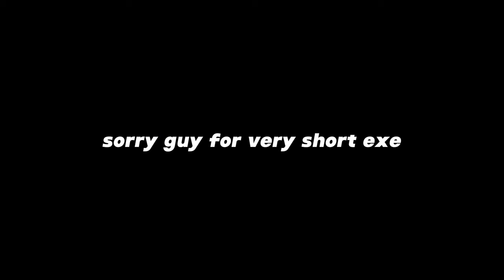Trolling People With All This Ability | Blade Ball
i'll do part 2 if this video get 100  like